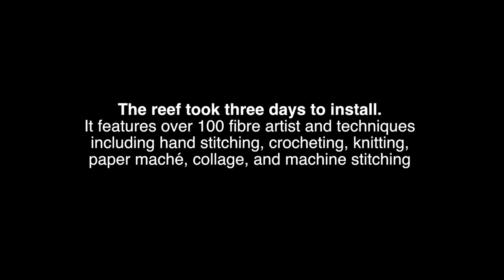Fibre Art Coral Reef Project with the Espanola Fibre Arts Festival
A community art project with the Espanola Fibre Arts Festival.  Over 100 participants, three countries & thousands of hours of creation to bring sea creatures and coral structures to life in a massive fibre art installation - knitting, crocheting, stitching, paper mache, bobbin lace all combined into a massive coral reef.  Featured at the 4th annual Espanola Fibre Arts Festival.

photo credit  -- Matt + Steph a photo and video company